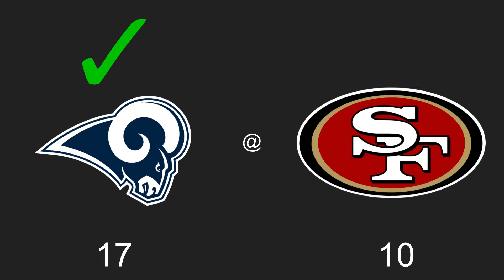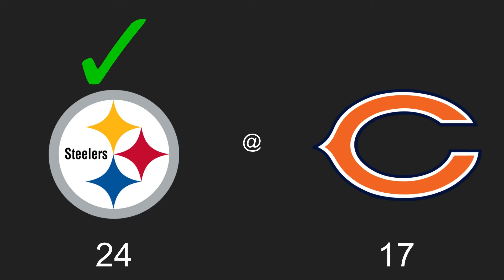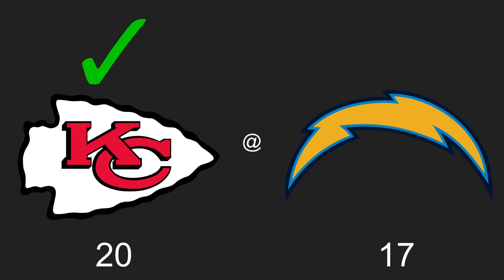NFL Picks: Week 3